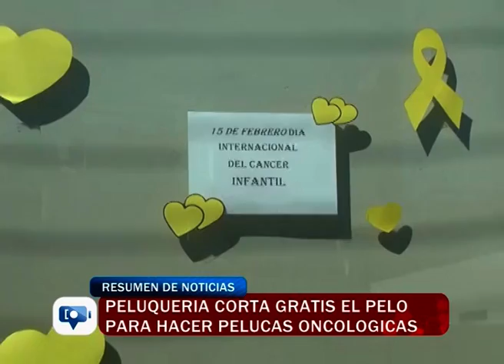Peluquería corta gratis el pelo para hacer pelucas oncologicas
La peluquería de Pablo Ortega, ubicada en Contralmirante Guerrico al 200, se suma a la propuesta de la ONG “Una sonrisa en tu cabeza” para cortar el pelo gratis a personas que puedan donar 15 centímetros de su cabello para hacer pelucas oncologicas.